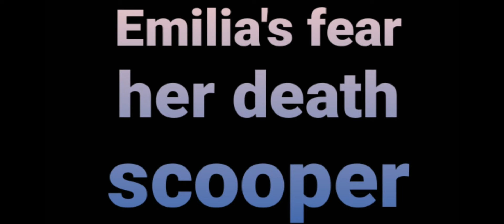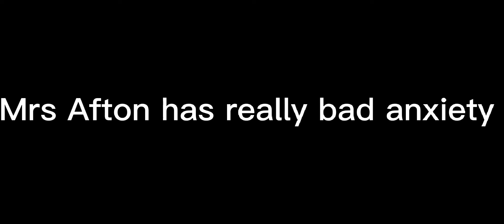Aftons face their fears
As mwa tps the Aftons and Ennard to some camera room they face their fears one by one.